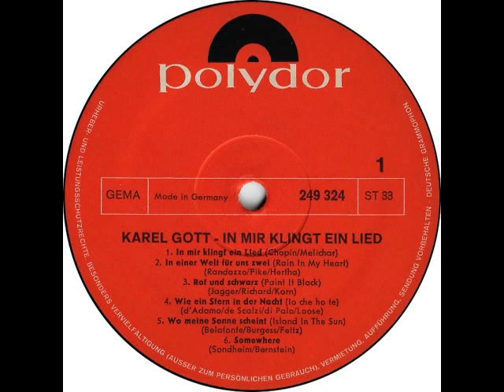Karel Gott - Rot und schwarz (Paint It Black) (The Rolling Stones CV)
Karel Gott - Rot und schwarz (Paint It Black)
(Original: The Rolling Stones)
(Mick Jagger, Keith Richards, Heinz Korn)

aus dem Album:

Karel Gott - In mir klingt ein Lied

Produzent: Otto Demler

(P) 1969